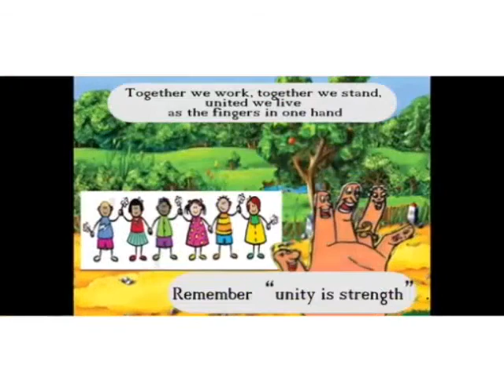Class III M Sc. Lesson 5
By Sapna S